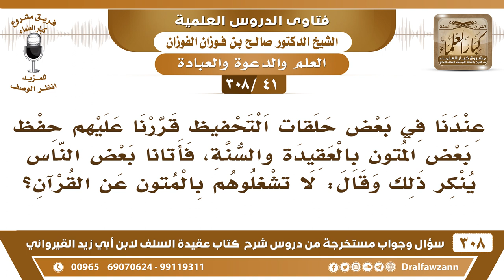[41 -308] قررنا على طلاب تحفيظ القرآن حفظ بعض المتون بالعقيدة والسنة، فأنكرعلينا البعض وقال..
-[41 -308] السؤال: عندنا في بعض حلقات التحفيظ قررنا عليهم حفظ بعض المتون بالعقيدة والسنة، فأتانا بعض الناس يُنكر ذلك وقال: لا تُشغلوهم بالمتونِ عن القرآن؟
الجواب: هذا من دُعاة السُّوء اشغلوهم بالقرآن وبالمتون الجميع، علمهم القرآن والسنة والفقه، لكن بطريقة مُختصرة، وأصول صحيحة يحفظونها وتُشرح لهم مُبسطة.
للاشتراك في قناة الشيخ صالح الفوزان

للاستفسار والإقتراحات والدعم
رئيس الفريق
لمشروع كبار العلماء